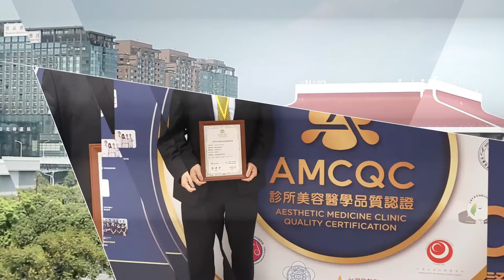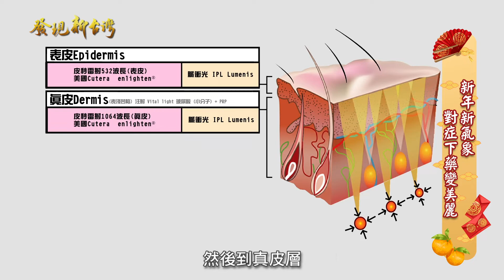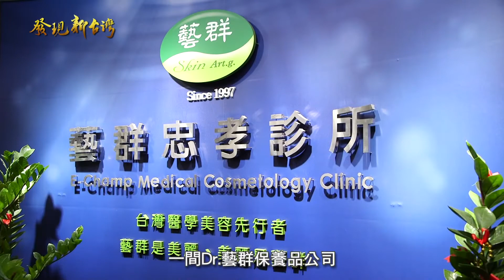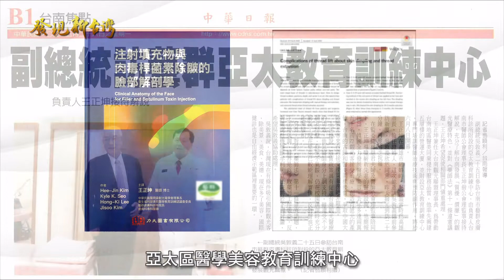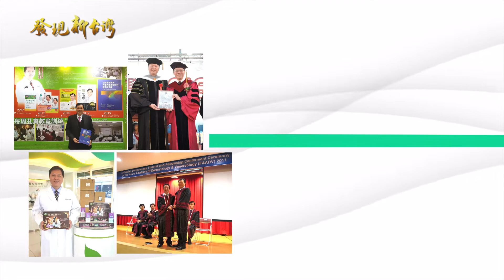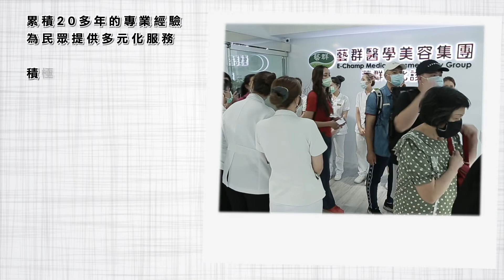春節特映「虎耀藝群」專題報導！大年初一 2022/2/1 年代電視much台38台「發現新台灣」特別節目專訪「藝群醫學美容集團 董事長王正坤醫師 」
春節特映「虎耀藝群」專題報導！
大年初一 2022/2/1(一)下午4點到5點年代much台38台「發現新台灣」特別節目專訪「藝群醫學美容集團 董事長王正坤醫師 」

虎威生風展技藝！
吉兆將世榮眾群！

祝大家新年快樂！福虎生風！虎年行大運！

「發現新台灣」特別節目專訪「藝群醫學美容集團 董事長王正坤醫師 」
落實醫美國際接軌!
秉持誠信文化 致力貢獻社會
醫美集團董事長的人生逆轉勝
過年長假做什麼？除了與親友團聚出遊之外，不少愛美的民眾會抓緊時間安排進場維修做美容醫療，期待新年有好氣色和好面相。
2018年，國際美容外科醫學會統計全球接受醫學美容治療人數高達2300萬人次，全球產值數百億美金。醫學美容的行業就是紅海，不少醫生憑著個人技術和魅力，在市場殺出一片天地。今天帶領大家認識一位不畏命運波折多舛，人生故事逆轉勝的醫師王正坤，了解他成功背後的心路歷程。
大部分的醫學集團，都是由臺北往南部發展連鎖機構，而藝群醫美集團卻是由南向北發展。藝群皮膚診所立足臺南超過20年，在臺南有四家診所，在臺南茁壯成長，繼而揮軍北上，服務臺北、台中、高雄地區的民眾。
集團創辦人王正坤醫師，長期致力訓練人才並為民眾宣導正確的醫學知識，並且落實醫美知識與國際接軌，於2020年獲得世界美容醫學大會IMCAS傑出講師(premium speaker)的殊榮，在法國指導歐美醫師，堪稱醫美界的典範。
王正坤醫師：
現任：藝群醫學美容集團董事長、藝群皮膚科診所院長、Dr.FreeVenus藝群保養品創辦人(玻尿酸精華液領導品牌)、藝群國際企業董事長
學歷：台北醫學大學醫學系、成功大學管理學碩士、長榮大學企管博士
經歷：
中華民國行政院政務顧問
台灣醫用雷射光電學會理事長
台灣美容醫療促進協會理事長
台南市醫師公會理事長
成功大學EMBA校友總會理事長
大台南觀光聯盟理事長
亞洲皮膚科醫學會院士(AADV)
成功大學EMBA企管碩士班老師(授課連鎖企業經營管理)
成功大學附設醫院皮膚科兼任主治醫師(授課美容醫學)
長榮大學經營管理博士班老師(授課品牌管理、供應鏈管理)
中華醫事科技大學講座教授(醫學美容、醫務管理)
長榮大學校友會全國總會理事長
中華民國醫師公會全國聯合會常務理事
中華民國醫師公會全國聯合會常務監事
台灣皮膚科醫學會常務理事
國際醫療衛生促進協會監事長
衛生福利部美容醫學教育訓練委員
衛生福利部醫療器材評估專家
醫策會病人安全委員
台南市政府市政顧問
台南市安南醫院BOT委員
台南市政府公害糾紛調處委員會委員
台南市政府醫事審議委員會委員
台南市政府教育審議委員會委員
台南地方法院醫療專業調解委員
台南地方法院醫事類專家諮詢委員

得獎：
台灣醫療典範獎
台灣醫療服務傑出獎
國家品牌玉山獎傑出企業領導人
台灣100大MVP經理人
衛生福利部AED「救命天使」獎
終身成就獎-台南市醫師公會
勞動部績優企業獎
台南地區傑出總經理CEO
美國BGS(Beta Gamma Sigma)國際商學會榮譽會員
臺北醫學大學傑出校友
長榮大學傑出校友
中華民國斐陶斐榮譽學會榮譽會員

● 藝群醫學美容集團
1.  藝群皮膚科診所(集團總部)
2.  藝群台北診所(台北總部)
3.  藝群忠孝診所(台北2館)
4.  藝群內湖診所(台北3館)
5.  藝群士林診所(台北4館)
6.  藝群板橋診所(新北1館)
7.  藝群永和診所(新北2館)
8.  藝群桃園診所(桃園1館)
9.  藝群五權診所(台中1館)
10. 藝群台中診所(台中2館)
11. 藝群中華診所(台南2館)
12. 藝群南台診所(台南3館)
13. 藝群西門診所(台南4館)
14. 藝群高雄診所(高雄1館)
15. 藝群左營診所(高雄2館)
16. Dr.藝群保養品公司(玻尿酸精華液領導品牌、Dr.FreeVenus藝群保養品、藝群國際企業有限公司)

網路預約
1. 藝群醫學美容集團官網預約
2. 藝群官方LINE＠客服+預約
「歡迎加入line@預約掛號，有專人提供一對一掛號服務」
台南市東區裕義路332號  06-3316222
路線引導：
裕義路與裕文路交叉口
仁德交流道往台南市方向行駛，遇第一個十字路口右轉(高速公路南下：下交流道需立即右轉)即為文德路-裕義路，約1公里即至本院。
● 藝群台北診所(台北總部)
台北市中正區忠孝西路一段102號4樓  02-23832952
路線引導：
台北車站--站前地下街Z10出口
位於臺北府城-北門(承恩門)、台北郵局(北門郵局)旁”宏啟(經貿)大樓4樓”。
● 藝群忠孝診所
台北市大安區忠孝東路四段128號10樓  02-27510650
路線引導：
1. 捷運忠孝復興站3號出口，往敦化南路方向直行300公尺，星巴克樓上
2. 捷運忠孝敦化站5號出口，往敦化南路方向直行200公尺，星巴克樓上
3. 東區地下街12號出口，星巴克樓上
● 藝群內湖診所
台北市內湖區成功路四段58號4樓  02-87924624
路線導引：
捷運文湖線-內湖站1號出口，往湖光市場方向直行約250公尺，康是美文湖店樓上。
● 藝群士林診所
台北市士林區中正路422號  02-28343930
路線導引：
士林區中正路與與基河路交叉路口。捷運淡水線-士林站1號出口，往臺北市士林區行政中心(區公所、戶政事務所)及特力屋方向直行約700公尺，臺北市士林區行政中心正對面。
●藝群板橋診所
新北市板橋區中山路一段67號5樓  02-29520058
路線導引：
板橋中山路與民族路交叉路口附近，臨近誠品生活板橋店，位於兆豐銀行板橋分行樓上。
1. 捷運府中站2號出口，步行約300公尺
2. 板橋車站或捷運板橋站，步行約500公尺
●藝群永和診所
新北市永和區中山路一段142號  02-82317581
路線導引：
1. 永和中山路與永平路交叉路口、樂華夜市正對面、鄰近永平高中與比漾廣場。
2. 捷運頂溪站1號出口步行約800公尺。
●藝群桃園診所
桃園市桃園區大同路41號5樓  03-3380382
路線導引：
1. 距離桃園火車站約150公尺，桃園火車站(大同路•中正路)出口。
2. 位於新光三越桃園站前店大同路出入口對面。
● 藝群五權診所
台中市南區五權南路169號  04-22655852
路線引導：
火車至五權車站下車，沿三民路一段、高院路往高等法院方向直行450公尺，南平路左轉直行100公尺。國立公共資訊圖書館斜對面，五權南路、南平路口
● 藝群台中診所
台中市西屯區黎明路三段105號  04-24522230
路線引導：
位於上安居大樓，臨近國道一號中山高速公路台灣大道交流道(往西屯方向)，臨近台灣大道三段(勿行駛光明陸橋，請行駛平面道路)。
●藝群中華診所
台南市東區中華東路三段70號  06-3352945
路線引導：
臨近中華東路三段與崇信街交叉路口
●藝群南台診所
台南市永康區中正南路831號  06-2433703
路線引導：
位於縱貫公路，臨近鹽行夜市、三村國小及台南應用科技大學
●藝群西門診所
台南市南區西門路一段579號  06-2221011
路線引導：
1. 臨近新光三越新天地，距離約250公尺
2. 京城銀行總行(營業部)正對面
● 藝群高雄診所
高雄市三民區建興路57號  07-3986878
路線引導：
1. 火車至科工館車站下車，沿大順三路往九如一路方向經建武路直行850公尺，至建興路右轉75公尺。
2. 開車九如交流道下往科工館方向直行650公尺，至臥龍路右轉直行300公尺，建興路左轉。位於龍騰城堡大樓，正忠路與建興路交叉路口，近國道一號九如交流道及樹德家商。
●藝群左營診所
高雄市左營區華夏路1166號  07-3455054
路線引導：
臨近華夏路與大中二路(都會快速道路)交叉路口，臨近高鐵左營站、台鐵新左營站。
● Dr.藝群保養品公司(玻尿酸精華液領導品牌、Dr.FreeVenus藝群保養品、藝群國際企業有限公司)